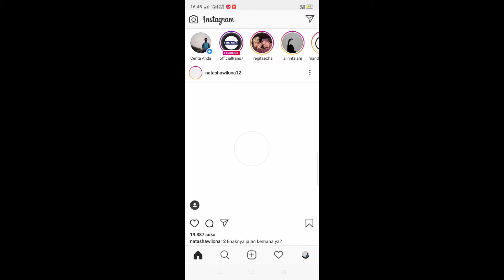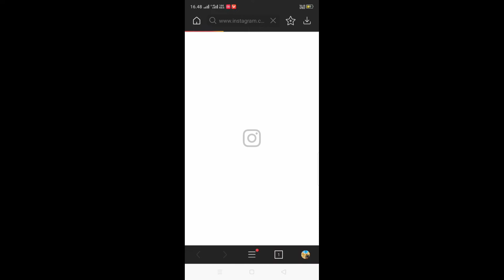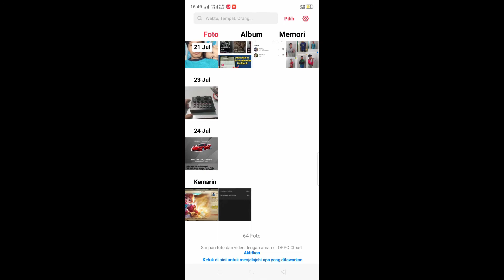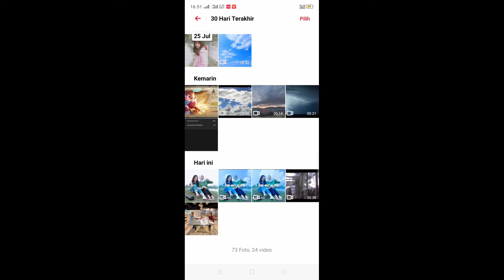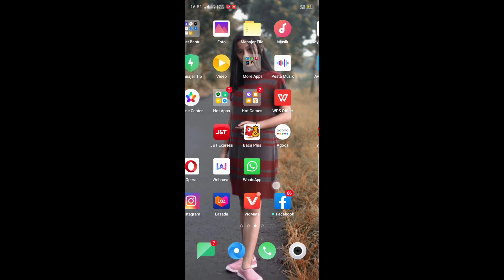CARA_UNDUH_VIDIO_DI_INTAGRAM.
CARA_UNDUH_|_DOWNLOAD_VIDIO_DI_INTAGRAM

instagram, download video instagram, cara, tutorial
download video, video.com, download mp3, download gratis, cara download, cara install, virall
tips, tutorial, tips pc, tips komputer, tutorial komputer, cara download, cara downl
cara mendownload video di instagram ke galeri tanpa aplikasi
Cara ambil video dari instagram, cara mengambil video dari instagram, cara download video dari ig, cara download video/foto dari ig ke galeri, tutorial cara simpan foto instagram ke galeri, gaming gaminghttps: //youtu.be/gqfvvxaj-na, https://
/ydnxugkhpuo, tips menyimpan video praktis, trik simpan video instagram, cara save video di instagram, cara menyimpan video instagram tanpa aplikasi